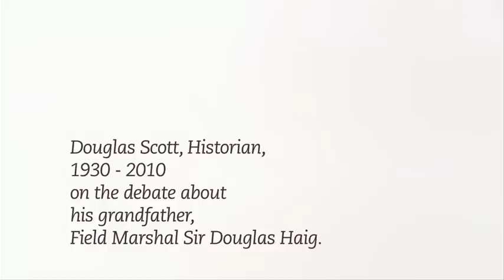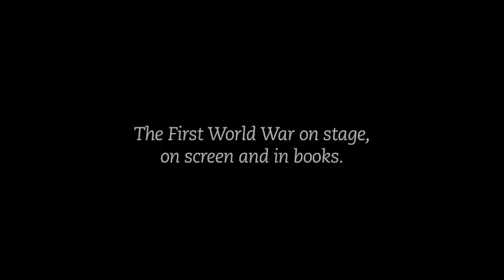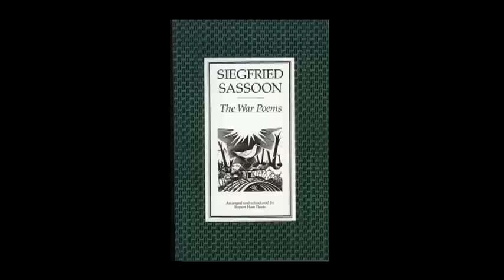Douglas Scott, Historian, 1930-2010, on the debate about his grandfather, Field Marshal Haig.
Military Historian, Douglas Scott (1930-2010), on the debate about his grandfather, Field Marshal Sir Douglas Haig.